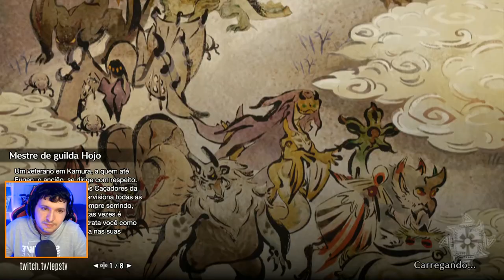MH Rise Detonado #31 | Somnacanth HR 6★, Uma Elegância Sonífera! Long Sword + Build Midgame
-- A caçada da vez em nossa série de Monster Hunter Rise é, Somnacanth, fizemos em 8'16 minutos de Long Sword. Segue a batalha e a build midgame!